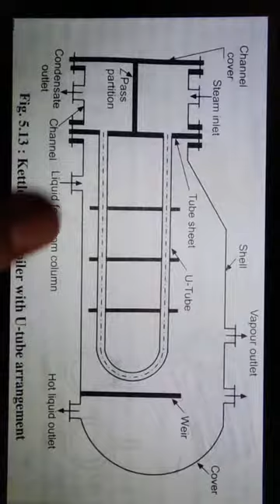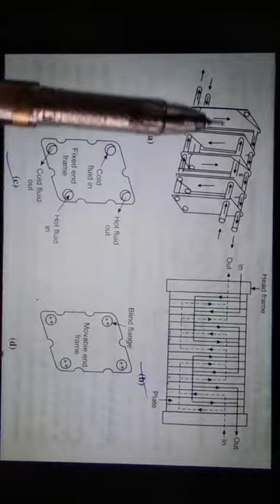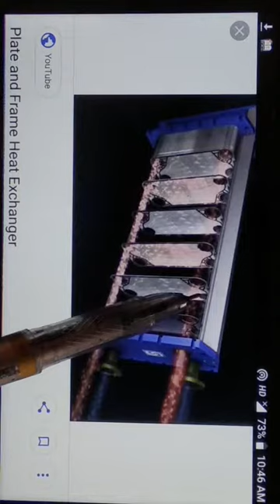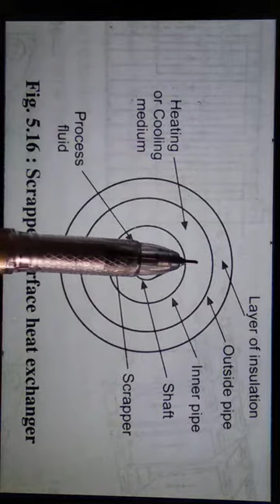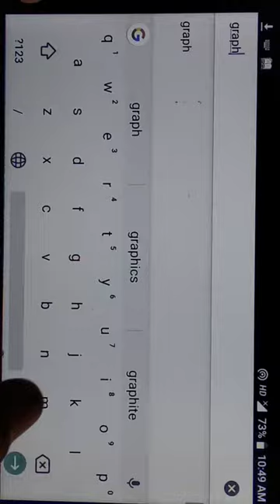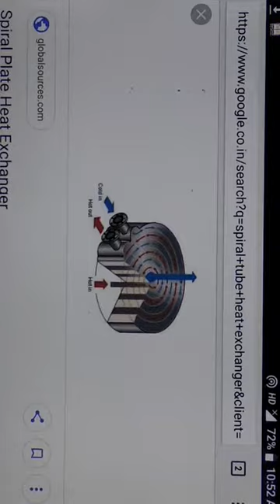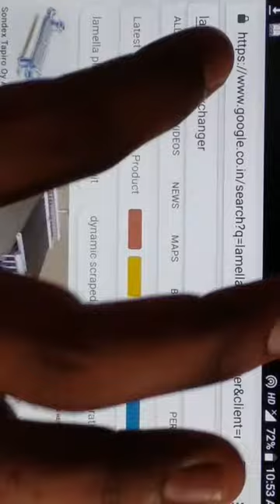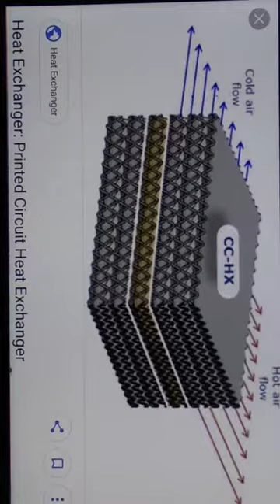Heat Exchanger (Types of heat ex.) Part 2 in Hindi.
Double concentric pipe heat exchanger

Shell and tube heat exchanger
   1) Fixed tube sheet
   2) Fixed tube sheet with integral channel
   3) Floating head
        (a) Internal floating head
        (b) External floating head
  4) U tube
  5) Kettle type reboiler
        (a) With floating head
        (b) With U tube
  6) Finned tube/ extended surface
  7) Plate and frame
  8) Graphite
  9) Scrapped surface.